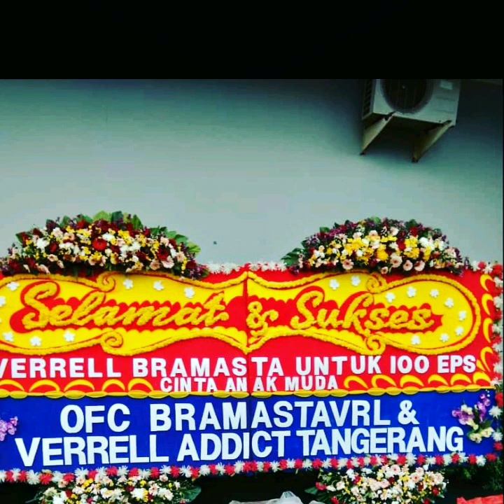Cinta anak muda behind the scene (75) Rayhan kenapa ya...